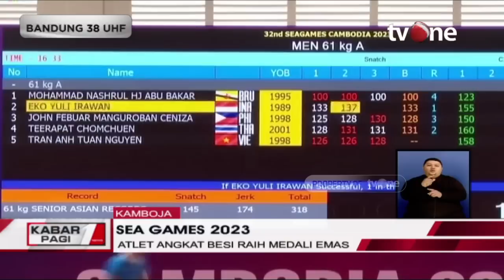Garuda Muda Lolos ke Final Sea Games Cabor Sepak Bola Mengalahkan Vietnam | Kabar Pagi tvOne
Kabar Pagi, - Garuda Muda Lolos ke Final Sea Games Cabor Sepak Bola Mengalahkan Vietnam | Kabar Pagi tvOne

Hasil Timnas Indonesia U-22 vs Vietnam di semifinal SEA Games 2023 sudah diketahui. Garuda Muda -julukan Timnas Indonesia U-22- sukses melaju ke final usai menang dramatis dengan skor 3-2.

KABPAG01